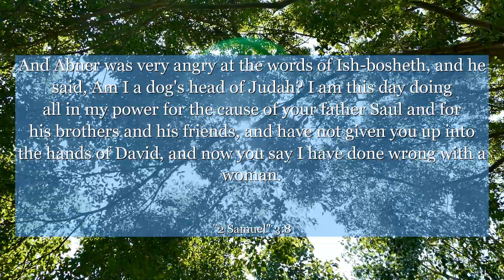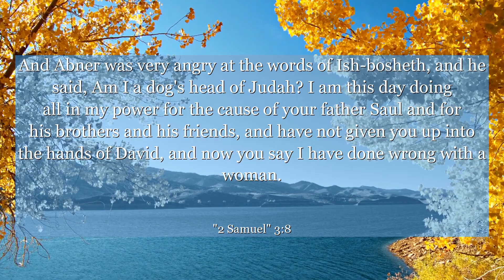2 Samuel 3:8 And Abner was very angry at the words of Ish-bosheth, and he said, Am I a dog's head of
In 2 Samuel chapter 3, verse 8, we find ourselves amidst a complex political landscape. This verse highlights the rift between the house of Saul and the house of David, as Abner confronts Ish-bosheth, questioning his loyalty. From this, we can learn the importance of integrity and staying true to our convictions, even in the face of adversity. It reminds us that our actions and choices define our character, and that standing up for what is right often requires courage. Let this verse inspire you to navigate life's challenges with unwavering principles and unwavering strength.